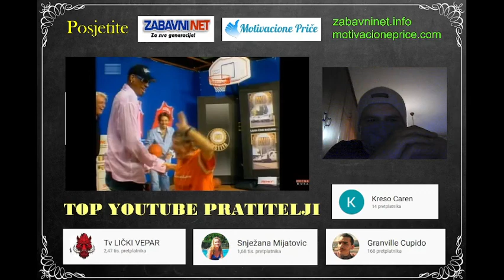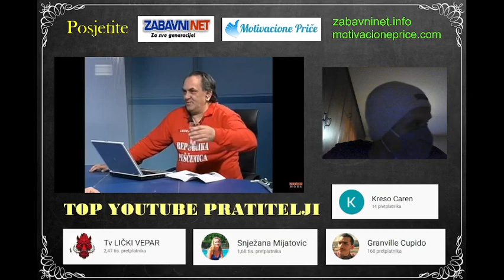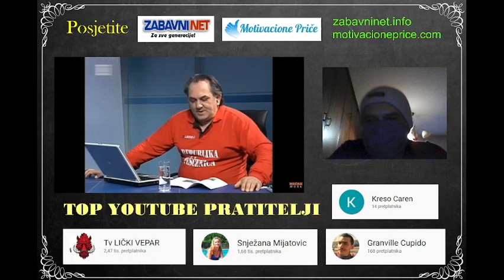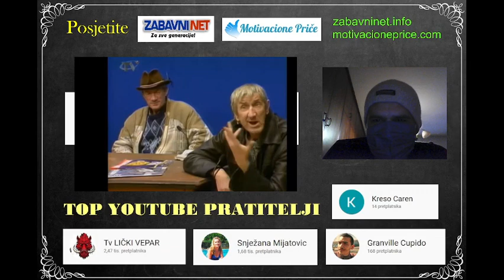Noćna mora Željka Malnara će ostati trajno u sjećanju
U ovom videu možete vidjeti nešto o Noćnoj mori Željka Malnara koja će ostati u trajnom sjećanju.